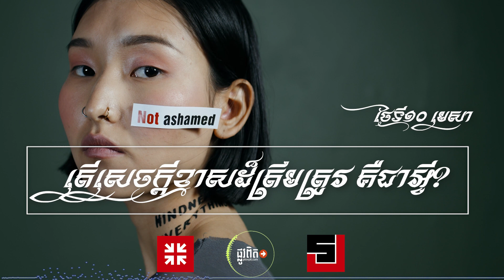ថ្ងៃទី១០ មេសា តើសេចក្តីខ្មាសដ៏ត្រឹមត្រូវ គឺជាអ្វី?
ពីព្រោះកាលពីដើម ដែលនៅជាបាវបំរើរបស់អំពើបាប នោះអ្នករាល់គ្នាមិននៅក្នុងអំណាចនៃសេចក្តីសុចរិតទេ កាលណោះតើអ្នករាល់គ្នាបានផលអ្វីខ្លះក្នុងអំពើដែលឥឡូវនេះអ្នករាល់គ្នាអៀនខ្មាសវិញ ដ្បិតទីបំផុតនៃអំពើទាំងនោះជាសេចក្តីស្លាប់។ រ៉ូម ៦:២០-២១
ពេលណាគ្រីស្ទបរិស័ទម្នាក់បើកភ្នែក មើលទៅទង្វើអាក្រក់របស់ខ្លួន ដែលបង្ខូចព្រះនាមព្រះ នោះការដែលគាត់មានអារម្មណ៍អៀនខ្មាស គឺត្រឹមត្រូវហើយ។ សាវ័កប៉ុលបានប្រាប់ពួកជំនុំ នៅទីក្រុងរ៉ូមថា “ពីព្រោះកាលពីដើម ដែលនៅជាបាវបំរើរបស់អំពើបាប … តើអ្នករាល់គ្នាបានផលអ្វីខ្លះក្នុងអំពើដែលឥឡូវនេះអ្នករាល់គ្នាអៀនខ្មាសវិញ?”
មានពេលដ៏ត្រឹមត្រូវដែលយើងត្រូវក្រឡេកមកក្រោយ ហើយមានអារម្មណ៍ឈឺចាប់ ចំពោះការរស់នៅ តាមរបៀបដែលបន្ទាបព្រះនាមព្រះយ៉ាងខ្លាំង។ យើងត្រូវដឹងច្បាស់ថា យើងមិនត្រូវនៅជាប់ក្នុងបញ្ហានេះ ដោយរកធ្វើអ្វីមិនកើតនោះឡើយ។ ប៉ុន្តែ ចិត្តរបស់គ្រីស្ទបរិស័ទដែលបើកចំហ មិនអាចក្រឡេកមកមើកភាពល្ងីល្ងើនៃយុវភាពរបស់ខ្លួន ដោយមិនមានអារម្មណ៍ខ្មាសអៀននោះឡើយ ទោះយើងបានដោះស្រាយបញ្ហានេះ ជាមួយព្រះអម្ចាស់ហើយក៏ដោយ។
ភាពអាម៉ាស់ដ៏ត្រឹមត្រូវអាចមានប្រយោជន៍ ហើយនាំមកនូវការប្រោសលោះផងដែរ។ សាវ័កប៉ុលបានប្រាប់ពួកជំនុំ នៅទីក្រុងថែស្សាឡូនីចថា “បើអ្នកណាមិនស្តាប់តាមពាក្យរបស់យើងខ្ញុំ ក្នុងសំបុត្រនេះទេ នោះចូរសំគាល់អ្នកនោះទុក ហើយកុំឲ្យភប់ប្រសព្វនឹងគេឲ្យសោះ ដើម្បីឲ្យគេមានសេចក្តីខ្មាស”(២ថែស្សាឡូនីច ៣:១៤)។ បានសេចក្តីថា ការមានសេចក្តីខ្មាស គឺជាការបោះជំហានដ៏ត្រឹមត្រូវ នៅក្នុងការប្រែចិត្តជឿព្រះ ដែលនាំមកនូវការប្រោសលោះ ហើយសូម្បីតែនៅក្នុងការប្រែចិត្តរបស់គ្រីស្ទបរិស័ទ ចេញពីអំពើបាប និងរដូវកាលនៃភាពត្រជាក់ខាងវិញ្ញាណ។ ការមានសេចក្តីខ្មាស គឺមិនមែនជាអ្វីដែលយើងត្រូវជៀសវាងទាំងស្រុងនោះឡើយ។ ព្រះទ្រង់ក៏អាចប្រើសេចក្តីខ្មាសរបស់យើង ដើម្បីដោះស្រាយបញ្ហាដែលយើងមានជាមួយព្រះអង្គផងដែរ។
យើងអាចសន្និដ្ឋានថា ការបង្រៀនក្នុងព្រះគម្ពីរ អំពីសេចក្តីអាម៉ាសមិនត្រឹមត្រូវ និងសេចក្តីអាម៉ាសដែលត្រឹមត្រូវ គឺបានយកព្រះជាចំណុចកណ្តាល។
ការបង្រៀនក្នុងព្រះគម្ពីរ អំពីសេចក្តីអាម៉ាសដែលមិនត្រឹមត្រូវបានប្រាប់យើងថា ចូរកុំមានសេចក្តីខ្មាស ចំពោះការអ្វីដែលថ្វាយព្រះកិត្តិនាមដល់ព្រះ ទោះការនោះបានធ្វើឲ្យគេយល់ឃើញថា អ្នកអន់ខ្សោយ ល្ងង់ខ្លៅ ឬខុសយ៉ាងណាក៏ដោយ។ ឬមានវិធីមួយទៀត សម្រាប់អនុវត្តតាមការបង្រៀនក្នុងព្រះគម្ពីរ អំពីសេចក្តីអាម៉ាសដែលមិនត្រឹមត្រូវ គឺ៖ ចូរកុំមានអារម្មណ៍អាម៉ាស ដោយសារតែរឿងដ៏ខ្មាសអៀន បើអ្នកមិនបានចូលរួមនៅក្នុងការអាក្រក់ទេនោះ។
ការបង្រៀនក្នុងព្រះគម្ពីរ អំពីក្តីអាម៉ាសដ៏ត្រឹមត្រូវ ប្រាប់យើងថា ចូរមានសេចក្តីខ្មាស ដោយសារអ្នកបានចូលរួម នៅក្នុងការអ្វីដែលបង្ខូចព្រះនាមព្រះ ទោះការនោះបានធ្វើឲ្យអ្នកដទៃយល់ឃើញថា អ្នកខ្លាំង ឆ្លាត ឬត្រឹមត្រូវយ៉ាងណាក៏ដោយ។
មូលហេតុដែលយើងគួរតែមានសេចក្តីខ្មាស គឺដោយសារយើងត្រូវតែប្រឆាំងនឹងទង្វើដែលបង្ខូចព្រះនាមព្រះ។ តែយើងមិនគួរខ្មាសអៀន ចំពោះទង្វើដែលថ្វាយព្រះកិត្តិនាមដល់ព្រះនោះឡើយ ទោះគេបានព្យាយាមធ្វើឲ្យអ្នកមានអារម្មណ៍ខ្មាសអៀន ចំពោះទង្វើនោះក៏ដោយ។